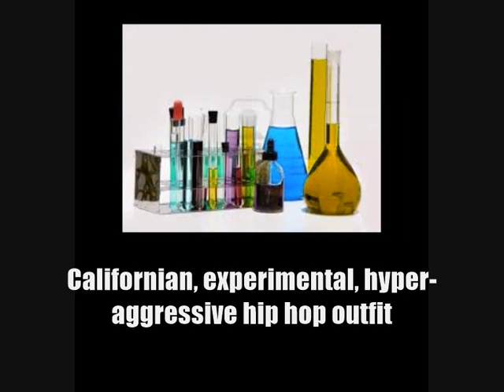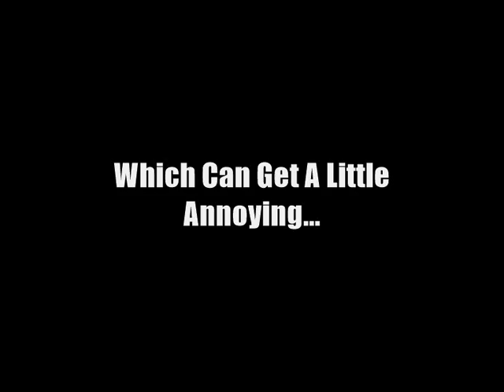DEATH GRIPS - GOVERNMENT PLATES (One Minute Album Review)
Slightly longer than one minute. A review of the new album by smooth jazz quartet, Death Grips. What did you think of this album?

 IT GOES, IT GOES, IT GOES, IT GOES, GUILOOOOTIIIIIIIIIIIIIIIIIIIIIIIIIIIIIIIIIIIIIIINNNNNNNNNNE!!!